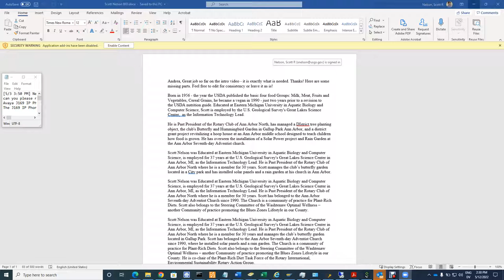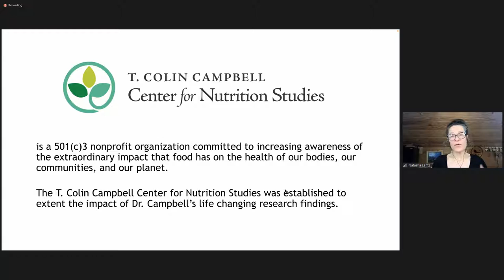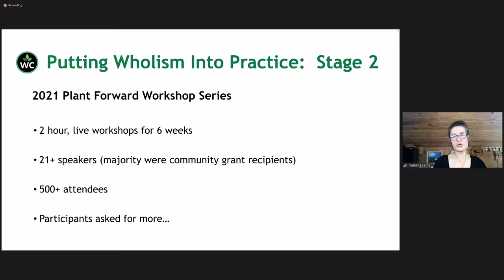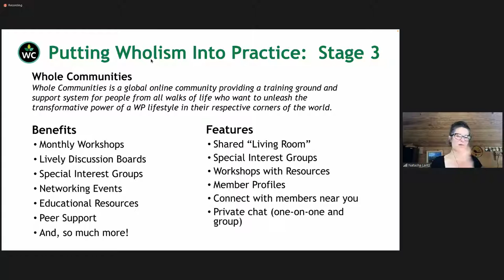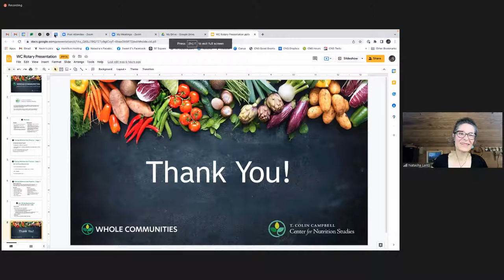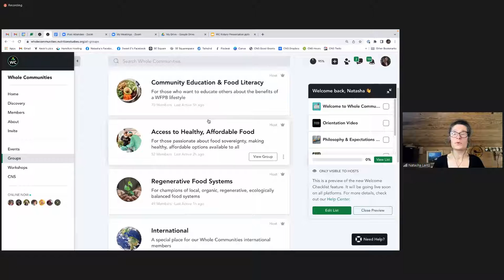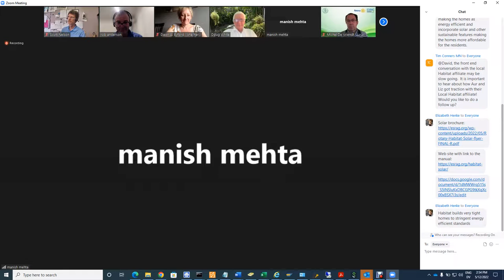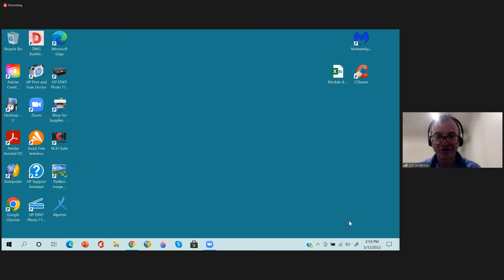Whole Communities of the Center for Nutrition Studies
Natasha Lantz - Grant Coordinator for the Center for Nutrition Studies or CNS at Cornell University - presented on CNS Whole Communities initiative to the ESRAG - Environmental Sustainability Rotary Action Group. Whole Communities comprises a complete portfolio of Plant Rich Diet projects including the broad areas of 1. Community Education & Food Literacy, 2. Access to Healthy, Affordable Food, 3. Regenerative Agriculture